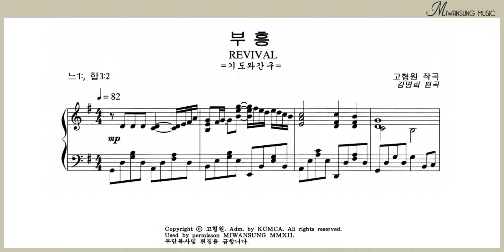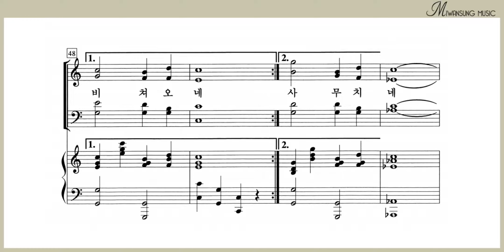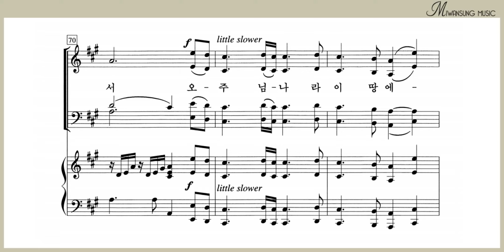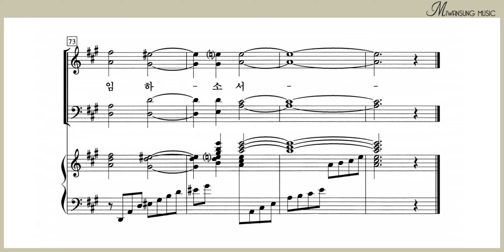부흥 / 테너파트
찬송가편곡집 13 / 부흥 / 테너파트